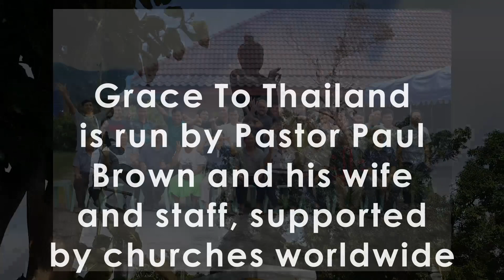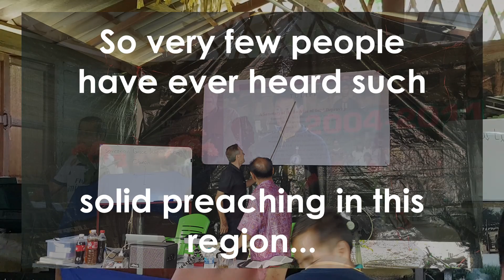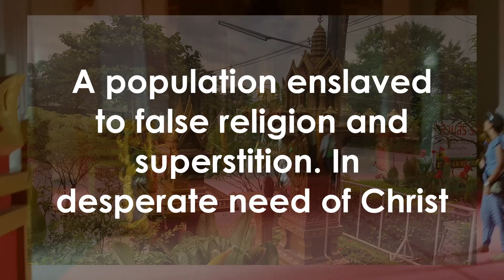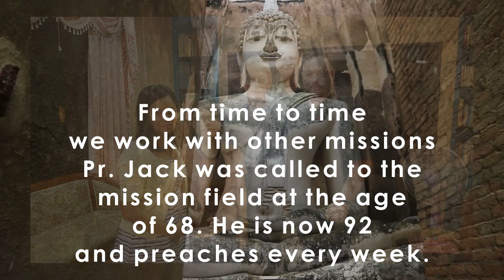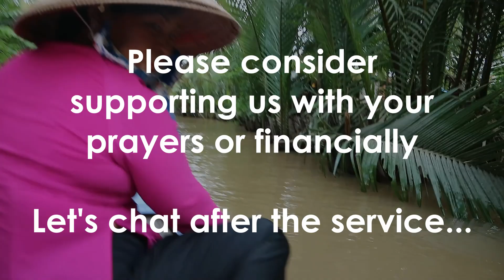Grace To Thailand - for Australia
An introduction to the Grace To Thailand missionary organisation for an Australian audience.